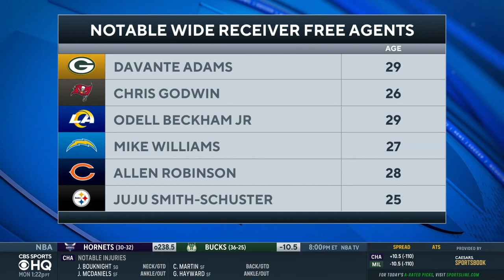How Can Josh McDaniel Improve The Raiders Offense I CBS Sports HQ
Bryant McFadden joins CBS Sports HQ to break down what Josh McDaniels must do in order to improve the Raiders offense